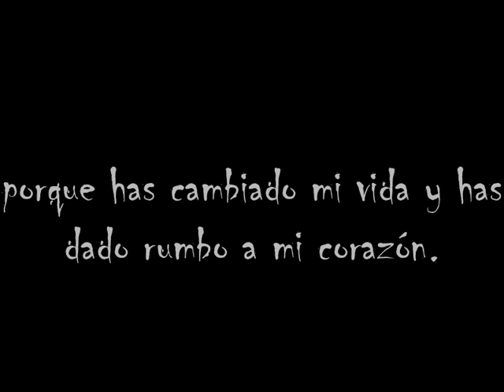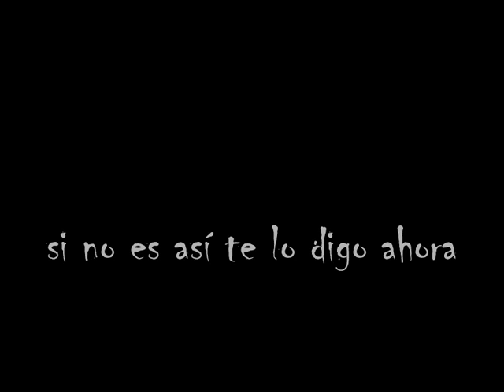3 aniversario martha y manuel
aniversariooo